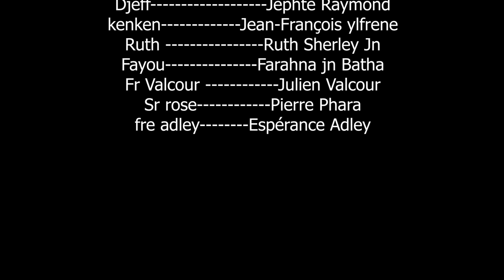ACTES DE LA FOI epizod 2 ------- Nouveau Feuilleton Haitien 2023 ak de la fwa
ACTES DE LA FOI 2
ak de la fwa

istwa yon  yon madan marye depilel fin marye a li tombe ap malad nan men
Maril  men mesye a dekourage avel  paske depi le maryaj la se malad dam lan
ap plede malad nan men maril Joram
ak anpil dlo nan zye de mwazel la li jus fe yon ak de la fwa ak Bondye pou ka
gerii an swiv istwa a ansanm

 Nouveau Feuilleton Haitien 2023
ACTES DE LA FOI 2  Nouveau Feuilleton Haitien 2023
ak de la fwa  feyton evangelik 2023

Acte de Foi
Acte de Foi
Acte de Foi
Acte de Foi
Acte de Foi
Acte de Foi
Actes: de Foi
Actes: de Foi
Actes: de Foi
Actes: de Foi
Actes: de Foi
La foi ou les actes